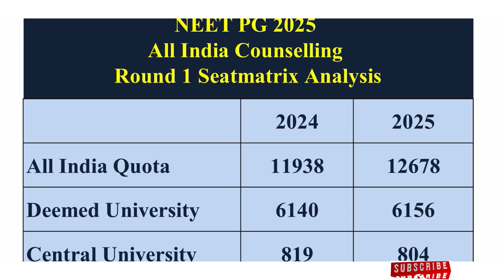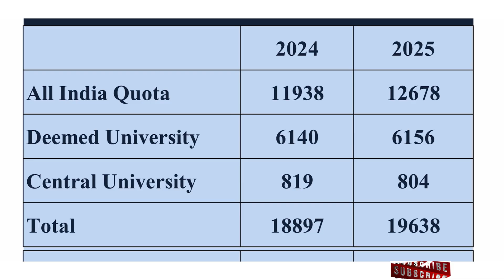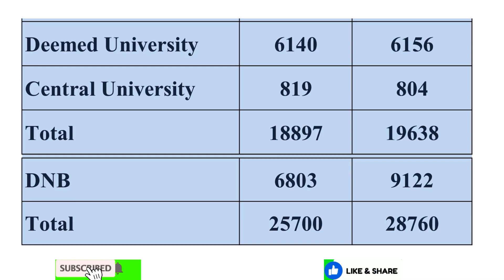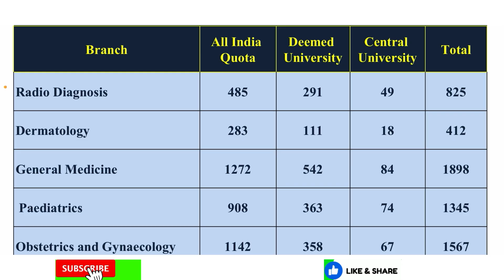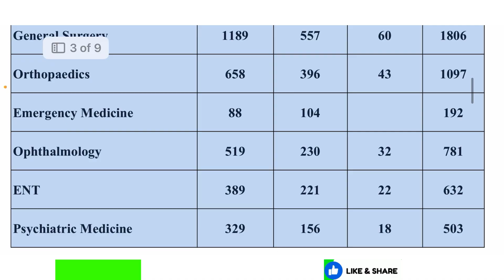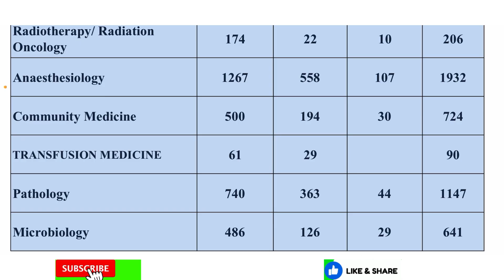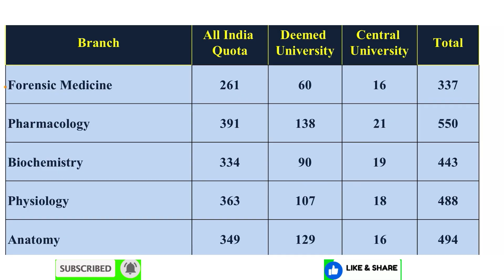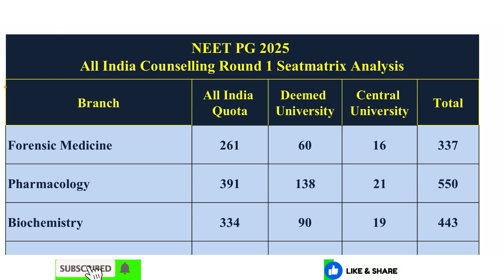Round 1 Seat Matrix Analysis | NEET PG 2025 | 2025 Vs 2024 | Branch wise analysis | AIQ ~ Deemed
Round 1 Seat Matrix Analysis | NEET PG 2025 | 2025 Vs 2024 | Branch wise analysis | AIQ ~ Deemed University ~ Central University